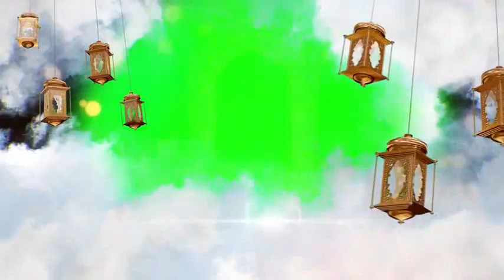AMINA 2 angaliya vile uyu kijana alikuwa dada yake